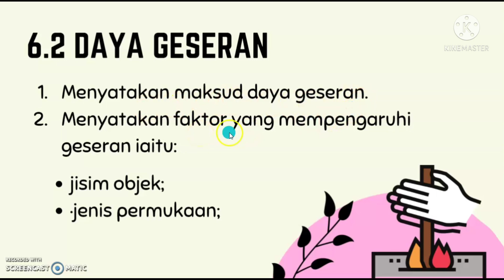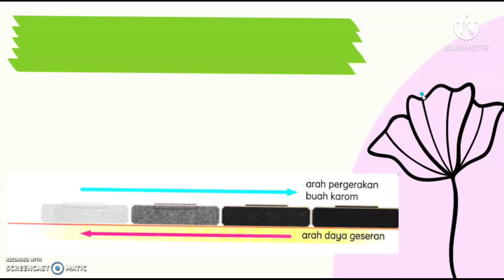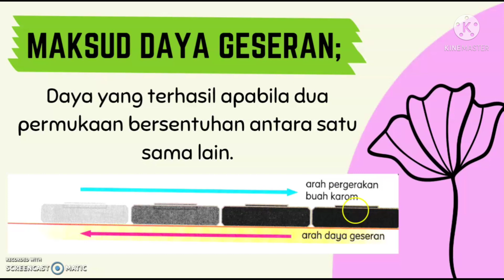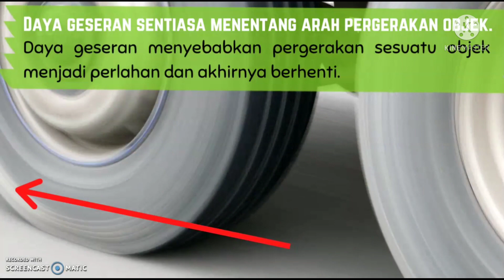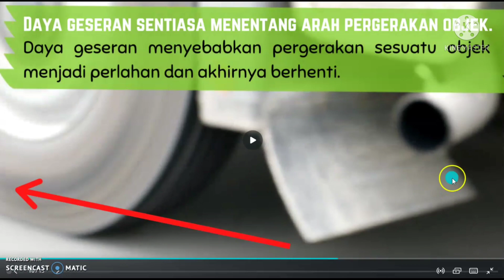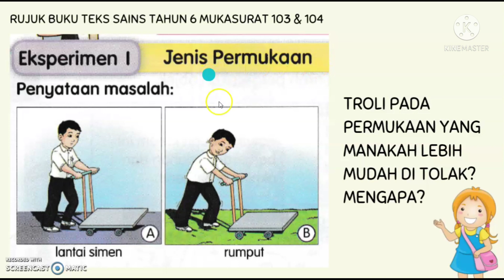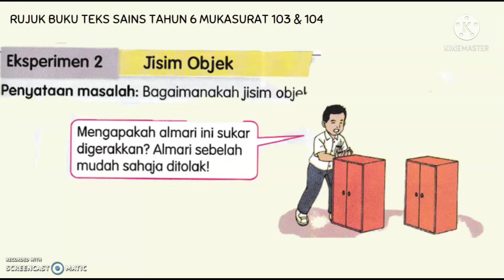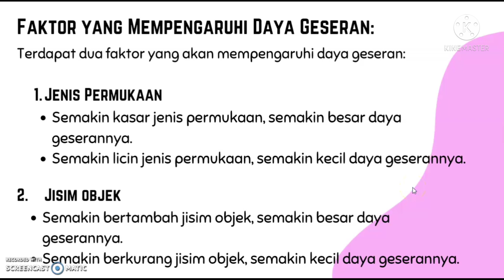Daya Geseran Sains Tahun 6